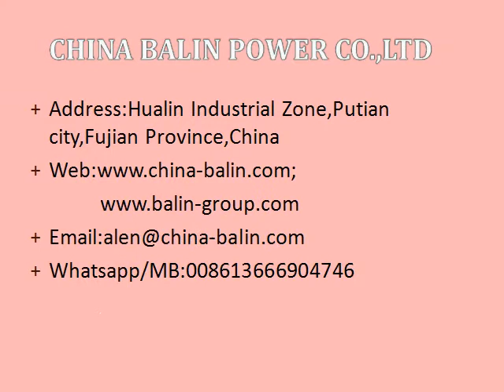ZEXEL ROZPYLACZ DLLA154S324N413 9 432 610 018 105015-4130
Original BASCOLIN Nozzles/ROZPYLACZ  DLLA154S324N413 (BOSCH 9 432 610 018 ,ZEXEL 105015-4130) For  ISUZU 6BD1 / 6BB1 / 4BB1 / 4BD1 from CHINA-BALIN!